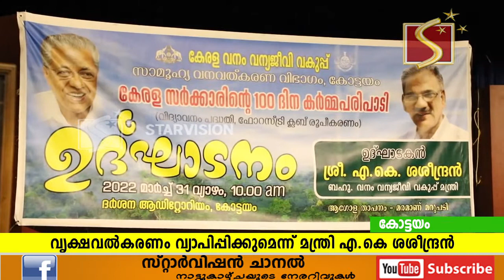വൃക്ഷവല്‍കരണം വ്യാപിപ്പിക്കുമെന്ന് വനം വകുപ്പ് മന്ത്രി എ കെ ശശീന്ദ്രന്‍